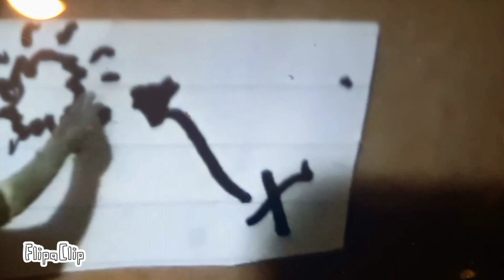Plastic army men # 9